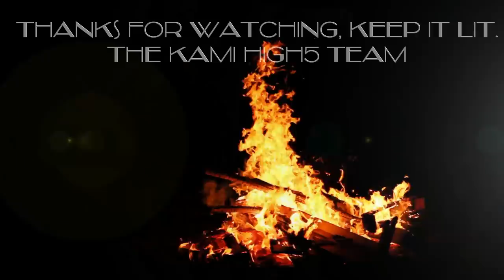Welcome to the woods, survival, bushcraft and diaphragm stretching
You're hearty invited to come with the Kami High5 team in to the woods.
Sleep under the free sky or in the tent, have mighty fun, play bushcraft stick balancing and make a warming fire with Us.